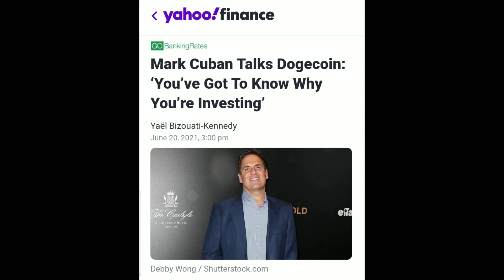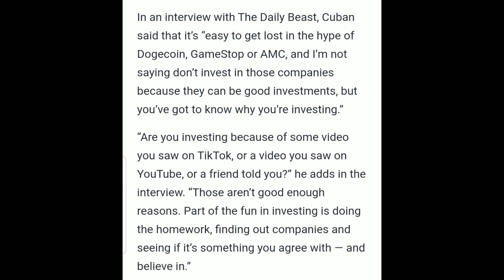DOGECOIN, "YOU'VE GOT TO KNOW WHY YOU'RE INVESTING." -MARK CUBAN